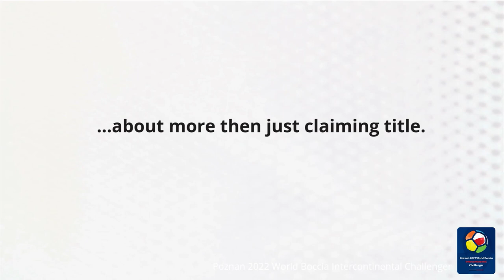Poznan 2022 World Boccia Intercontinental Challenger